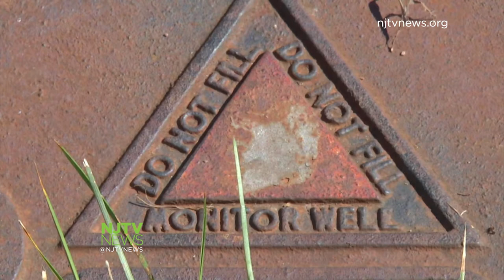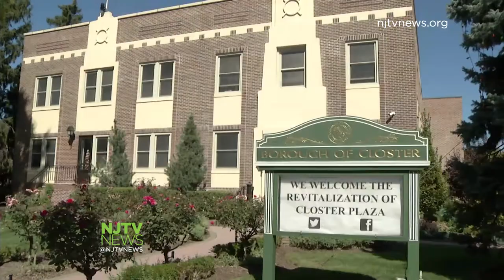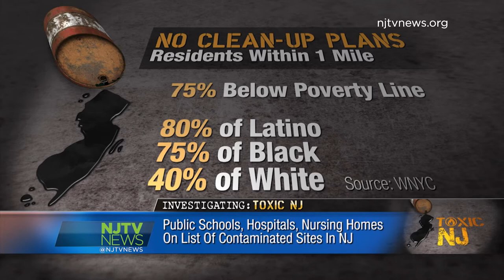Toxic NJ: Cleanup Backlog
Thousands of old gas stations have oil tanks still in the ground, while others sit abandoned. Cleanup is slow and expensive.